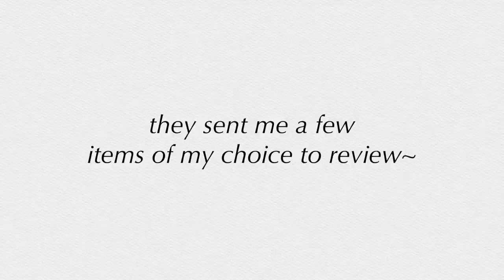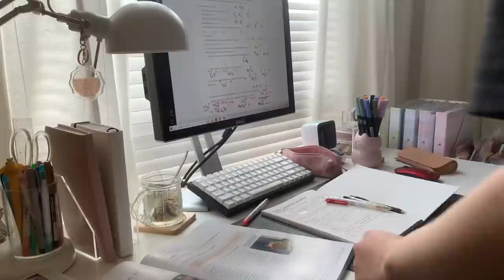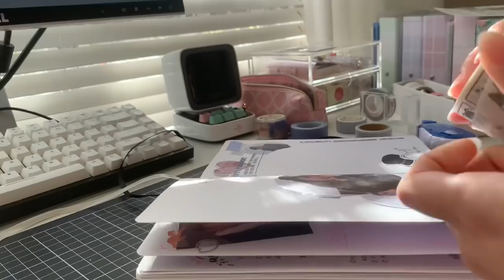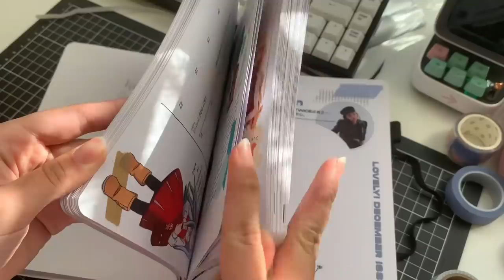a daily vlog 💫 online school, yesstyle haul, what i eat in a day, studying and being productive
𝒘𝒆𝒍𝒄𝒐𝒎𝒆 (´• ω •`) ♡
just another day in my life (since you guys seem to enjoy my daily vlog hehe) :) again, it's a short and sweet little vlog while i'm in remote learning (as vic is lockdown). i'm praying that by summer, restrictions will lift and i'll be able to reward myself after exams & go out with friends!!

i actually had a few vlogs prepared (including a bday vlog) but i wasn't content with how it turned out, especially since it was the week victoria went into lockdown so it wasn't very exciting nor was it eventful. so i decided not to upload that one ~ i will try and upload again this week to make up for break i took :) stay tuned ~

btw: some future videos i am planning to upload by the end of this year is how i edit my videos all on my phone, notetaking video (maybe a desk makeover) and final exams vlogs :D hope you stick along~

𝒚𝒆𝒔𝒔𝒕𝒚𝒍𝒆 𝒑𝒓𝒐𝒅𝒖𝒄𝒕𝒔
the team kindly sent me a few products of my choice to review~

𝒎𝒖𝒔𝒊𝒄 ♪ :･ﾟ
amnesia ⪼ prod. grabby (cover by ciki)
in the city ⪼ prod. metzmusic
boat ⪼ prod. metzmusic

𝒇𝒂𝒒𝒔 ༉‧₊˚.
when was i born? ⪼ 04'
where am i situated? ⪼ melbourne AU
filming equipment? ⪼ iphone xs
editing apps? ⪼ VLLO & capcut
other social media? ⪼ yt only!

𝒑𝒓𝒐𝒅𝒖𝒄𝒕𝒔 𝒖𝒔𝒆𝒅 ੈ✩‧₊
laptop ⪼ surface laptop 3
black crafting mat ⪼ kmart
acrylic drawers ⪼ muji
pencil case ⪼ lihit lab smart fit twin zip
speaker/digital clock ⪼ divoom ditoo speaker

𝒈𝒆𝒕 𝒅𝒊𝒔𝒄𝒐𝒖𝒏𝒕𝒔 𝒘𝒊𝒕𝒉 𝒎𝒚 𝒄𝒐𝒅𝒆~

𝒚𝒐𝒖𝒓𝒔 𝒕𝒓𝒖𝒍𝒚,
𝒄𝒉𝒍𝒐𝒆 (｡•́︿•̀｡)

0:00 intro~
0:10 breakfast
0:33 yesstyle haul
2:31 morning study sesh
3:10 chem catch-up & lunch
4:10 math methods class
5:04 journal with me~
6:54 baking sausage buns
7:18 a promenade in this lovely weather
8:16 wrapping dumplings for dinner
9:30 animal crossing bc why not?